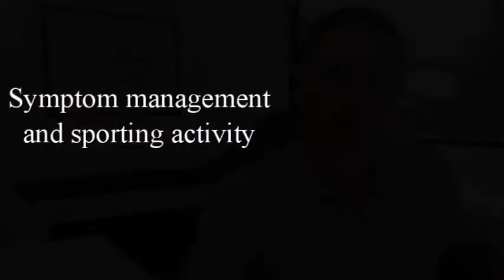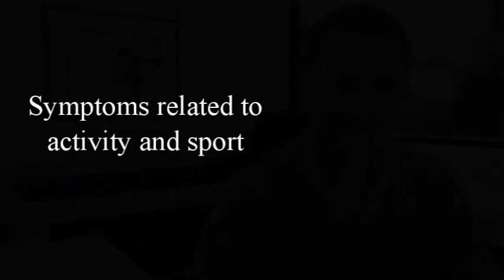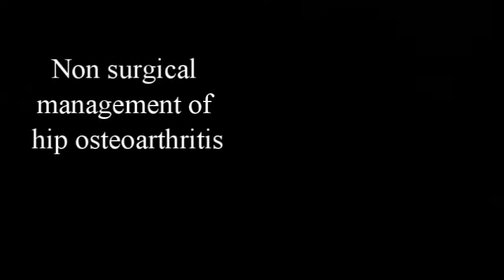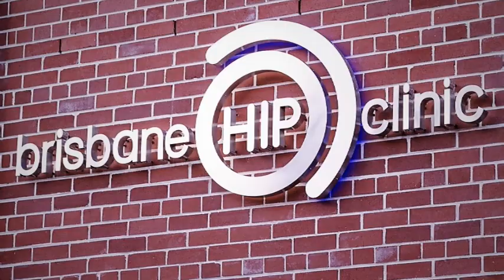Exercise and sporting pursuits for people with hip osteoarthritis